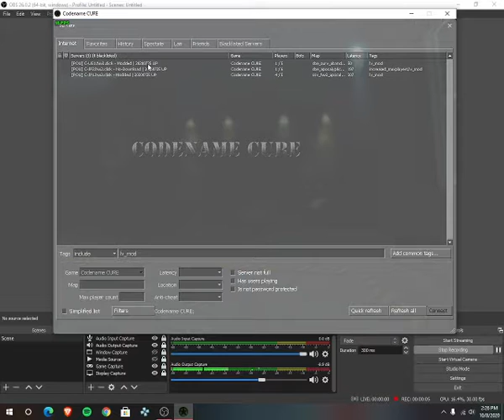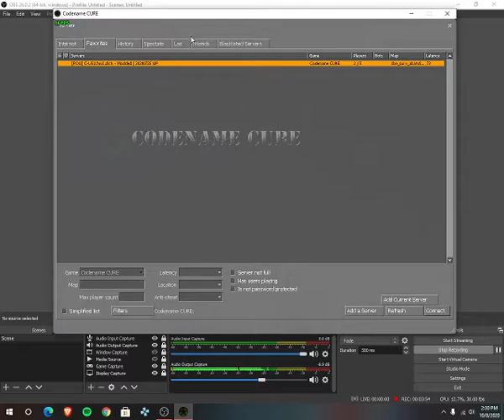Code name cure | My pc is trash lulz | Moded